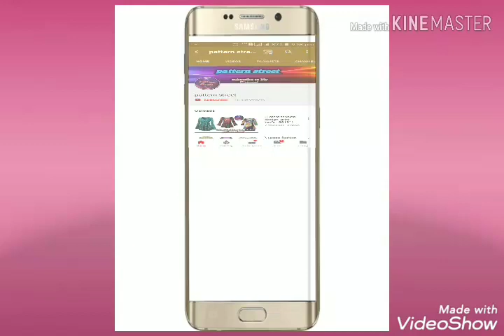Latest design Men jacket shirt / 2020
latest design men jacket shirt

patternStreet channel

Note note all the images/ pictures shown in the video belong to the respected owners and not me

pattern Street